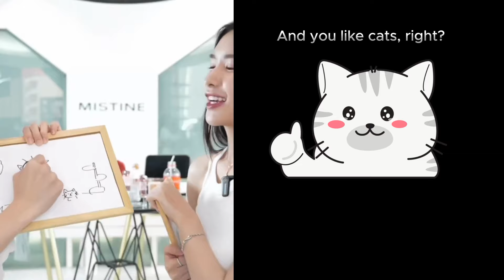[Eng Sub] AndaLookkaew showcasing the meaning of their art.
AndaLookkaew showcasing the meaning of their art. Their explanation showcased the depth of how well they know each other.